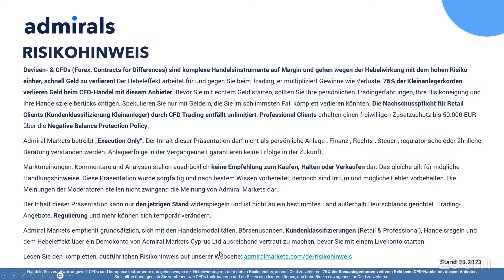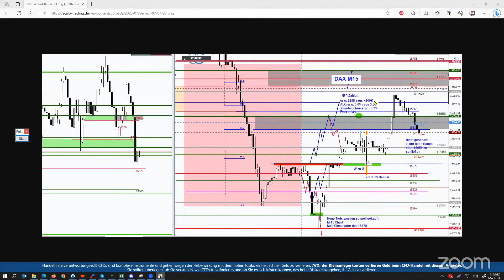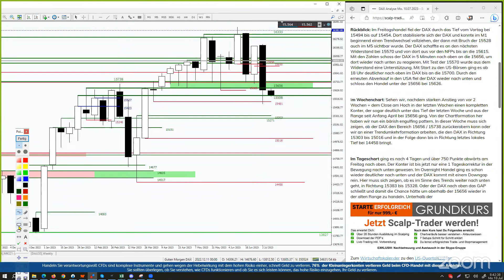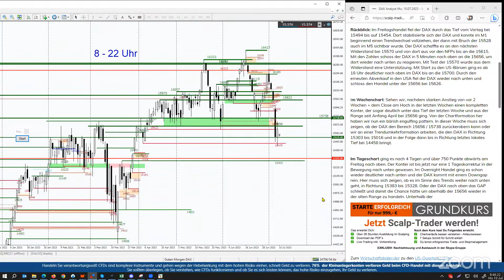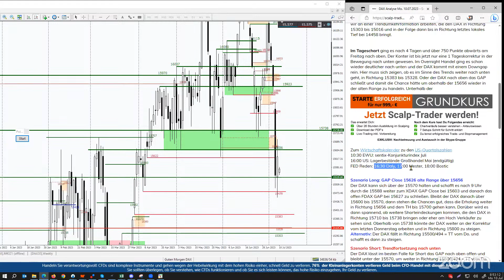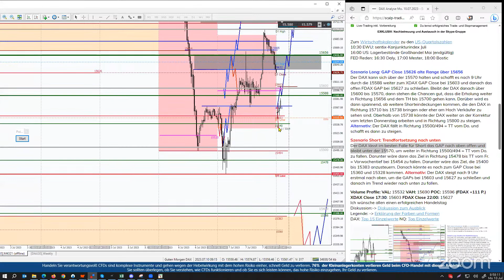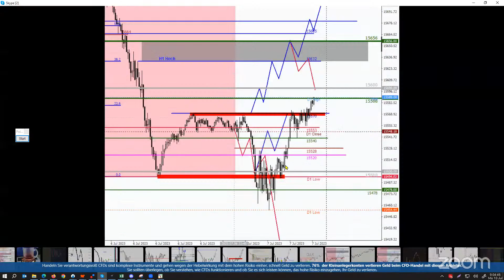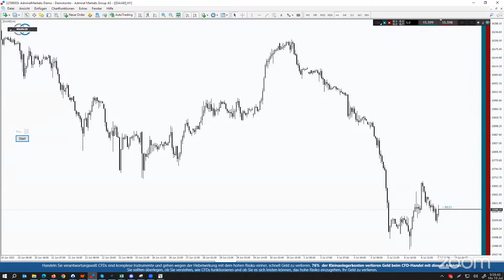DAX aktuell: Analyse, Trading-Ideen & Scalping dax40 dax cfd | 10.07.2023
Die tägliche, aktuelle DAX Analyse zum Start des Handelstages um 08:30 Uhr. Guten Morgen DAX!

✅ Tagesausblick - börsentäglich & professionell
✅ Scalping, erste Trading-Ideen und DAX40 Setups. CFD Trading Long & Short
✅ Mit Heiko Behrendt: Der aktuelle Blick auf den DAX am Morgen!
✅ Die DAX Analyse in Echtzeit!

Vorbörsliche Marktvorbereitung auf den neuen DAX Handelstag:
Direkt im MetaTrader den DAX40 und ein, zwei weitere Märkte analysieren.

▓▓▓▓▓▓▓▓▓ Trading Wissen
🎓 Neu: Unsere Wissensartikel, Forex-Basics und Trading-Strategien!

► Handeln Sie verantwortungsvoll ◄
Diese Publikation liefert Markteinschätzungen, unabhängig davon, mit welchem Instrument ggf. getradet wird. Admiral Markets ist Forex & CFD Broker, sollten Sie den Basiswert als CFD traden, beachten Sie bitte: Forex & CFDs sind Hebelprodukte und nicht für jeden geeignet! Der Hebel multipliziert Ihre Gewinne, aber auch die Verluste. CFDs sind komplexe Instrumente und gehen wegen der Hebelwirkung mit dem hohen Risiko einher, schnell Geld zu verlieren. 76% der Retail Kunden verlieren Geld beim CFD-Handel mit diesem Anbieter. Sie sollten überlegen, ob Sie verstehen, wie CFDs funktionieren und ob Sie es sich leisten können, das hohe Risiko einzugehen, Ihr Geld zu verlieren.

Die Nachschusspflicht für Retail Clients entfällt unlimitiert, Professional Clients erhalten einen freiwilligen Zusatzschutz bis 50.000 EUR über die Negative Balance Protection Policy.

Die Autoren können ganz oder teilweise in den besprochenen Werten investiert sein. Diese Inhalte stellen keine Finanzanalyse dar: Es handelt sich um eine Werbemitteilung, welche nicht allen gesetzlichen Vorschriften zur Gewährleistung der Unvoreingenommenheit von Finanzanalysen genügt und keinem Handelsverbot vor der Veröffentlichung der Analysen unterliegen. Frühere Wertentwicklungen, Simulationen oder Prognosen sind kein verlässlicher Indikator für die künftige Wertentwicklung. Die Informationen sollen lediglich eine selbstständige Anlageentscheidung des Kunden erleichtern und ersetzt nicht eine eventuell nötige anleger- und anlagegerechte Beratung. Die genannten Finanzinstrumente werden lediglich in Kurzform beschrieben.

Admiral Markets haftet nicht für Folgeschäden, welche eventuell auf einzelne Kommentare und Aussagen zurückzuführen wären und übernimmt keine Gewähr in Bezug auf Vollständigkeit und Richtigkeit des Inhaltes. Folglich trägt der Anleger vollkommen alleinverantwortlich das Risiko für einzelne Anlageentscheidungen. Admiral Markets ist nicht dazu verpflichtet, diese Publikation zu aktualisieren, abzuändern oder zu ergänzen oder deren Empfänger auf andere Weise zu informieren, wenn sich ein in dieser Publikation genannter Umstand oder eine darin enthaltene Stellungnahme, Schätzung oder Prognose ändert oder unzutreffend wird.

Admiral Markets erzielt bei Handel über das Haus von diesen Handelsinstrumenten eigene Erträge. In der Konditionengestaltung ist eine Marge enthalten, die neben dem Aufwand für die Strukturierung und Absicherung den Ertrag des Finanzdienstleisters abdeckt. Beim Erwerb, der Veräußerung und dem Halten von Finanzprodukten fallen für den Anleger Kosten an. Weitere Informationen zu den entsprechenden Transaktionskosten und sonstigen Preisen erhalten Anleger auf der Webseite von Admiral Markets.

Die hier wiedergegebenen Informationen und Wertungen (Informationen) sind nicht an ein bestimmtes Land außerhalb Deutschlands gerichtet! Nicht namentlich gezeichnete Beiträge stammen aus der Redaktion; diese behält sich vor, Autorenbeiträge zu bearbeiten.
STAND: 02-2023